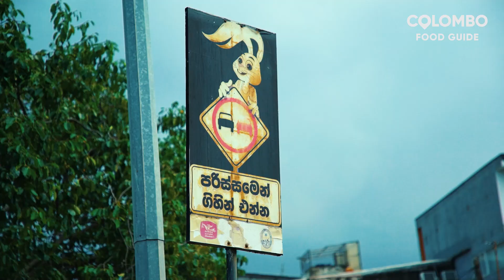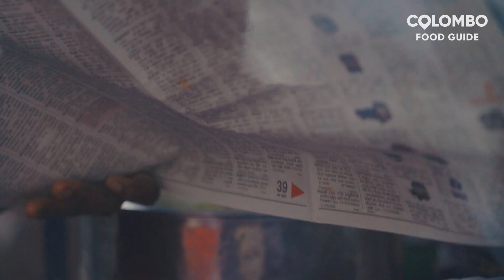$3 කොළඹ වටේ යමු - Colombo Food Guide